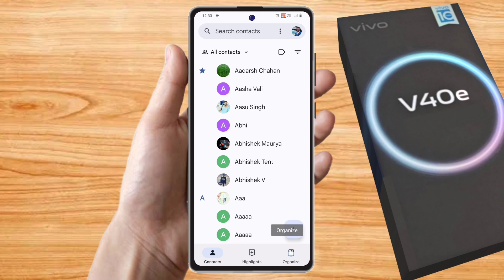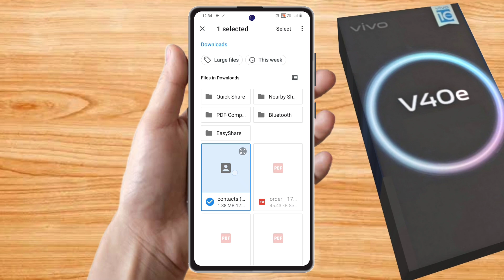how to copy contacts vivo v40e, vivo v40e number copy kaise karen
how to copy contacts vivo v40e, vivo v40e number copy kaise karen, vivo v40e number nahi show kar raha hai, vivo v40e contact setting,
how to import & export contacts vivo v40e, vivo v40e display contacts,
vivo v40e copy contacts settings,
how to export contacts in storage vivo v40e,
how to copy contacts in vivo v40e,
vivo v40e contact import export,
vivo v40e contact copy,
vivo v40e number nahi show kar raha hai,
vivo v40e number nahi show ho raha hai